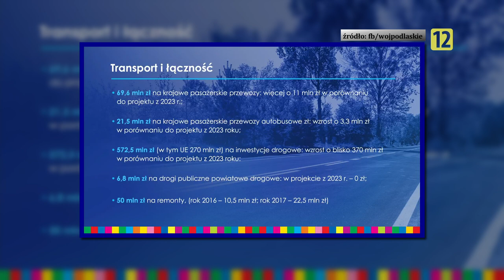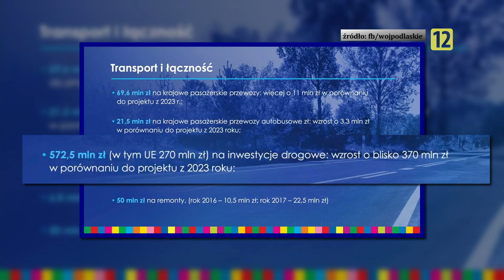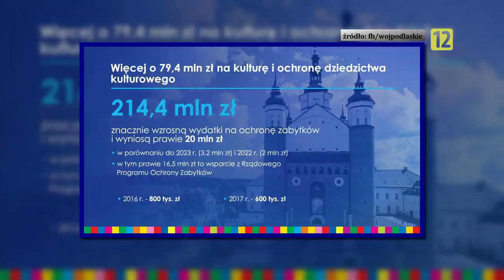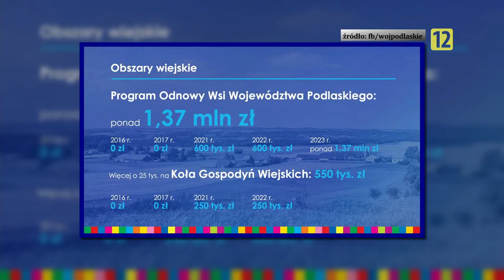Podlaska Kronika Samorządowa S01E15 |TV SUWAŁKI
Zapraszamy do obejrzenia piętnastego odcinka Podlaskiej Kroniki Samorządowej :)